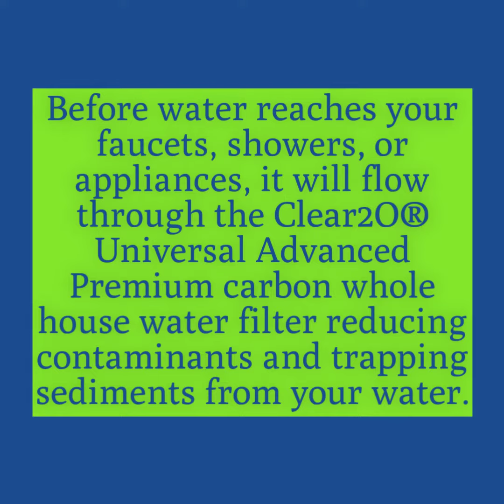CLEAR2O UNIVERSAL ADVANCED PREMIUM CARBON WHOLE HOUSE WATER FILTER CUF1252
Clear2O Advanced Premium Carbon Universal Filter removes undesirable particles, chemicals, and microorganisms from the water by means of oxidized aluminum nanofibers on a glass fiber substrate.  Contaminants are filtered from the water flow by these positively charged nanofibers. Our NASA derived high flow, nano-engineered membrane allows water to flow through the membrane faster and with high capture rates as compared to conventional universal filters.

The performance of a filter is measured by the minimum particle size that is blocked.  Our Clear2O Universal Advanced Filter lasts 6 months and filters to less than One micron.  Universal Water filters are used in a wide range of applications, including drinking water purification, in-house water usage, swimming pools, industrial processes, and irrigation, among others.

Clear2O Advanced Premium Carbon Filter, whole house system filters water throughout your home, protecting your plumbing and appliances from Chlorine, VOCs, Sand, Sediment, Silt, and Rust. Filters water throughout your home, protecting your plumbing and appliances for up to six months.

Our pleated Nano-Alumina and activated carbon filter is designed to capture particulates and contaminants that must pass through an average of 400 pores to pass through the filter.